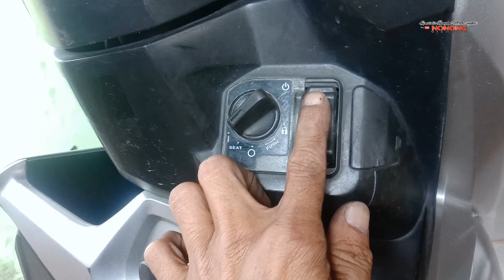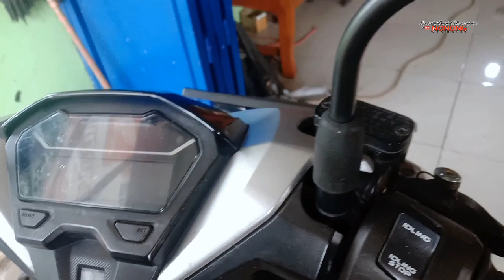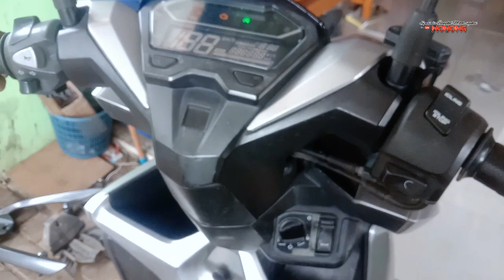Akali kontak keyles yang macet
disini saya membuat Vidio cara agar kontak keyles normal lagi